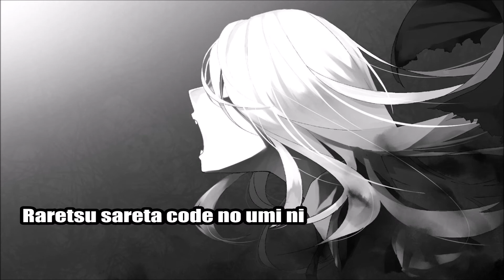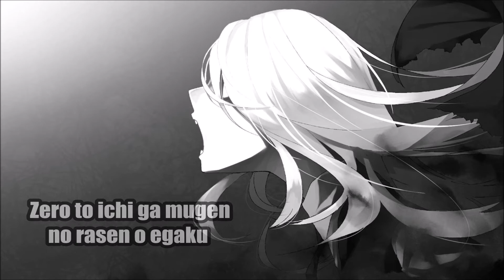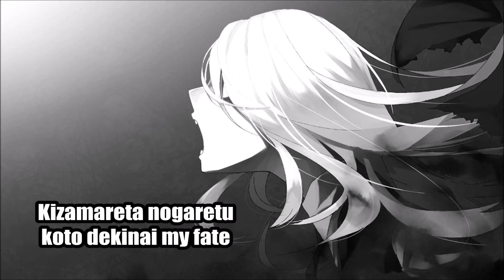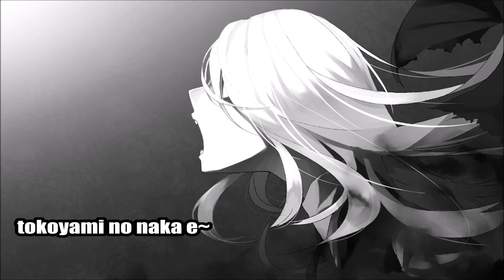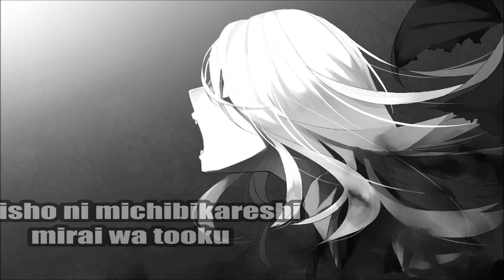DystopiaGround - AugoEidEs (Lyrics Romaji)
Singer/Vocal: Nao